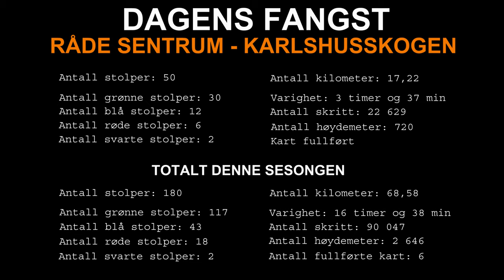Stolpejakten 2021 - Råde sentrum - Karlshusskogen - Vlogg 6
Stolpejakt i Råde

Musikk:
Youtube Musikkarkiv